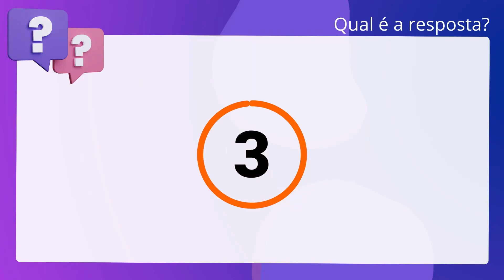QScon Direito: [Art. 7º, Lei 4.717/65] FGV 2022 - Juiz de Direito (TJ-MG)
Art. 7º, Lei 4.717/65 | FGV 2022 | Juiz de Direito | (TJMG)

Em relação à ação popular, é correto afirmar que o prazo para contestar será de. 20 dias improrrogáveis.

Gabarito: Falso